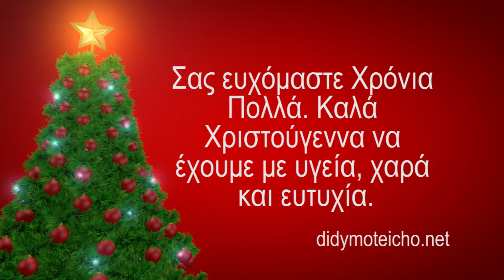Καλά Χριστούγεννα| 2015